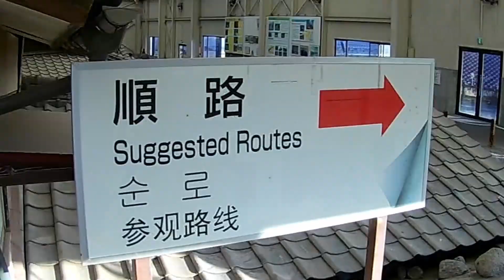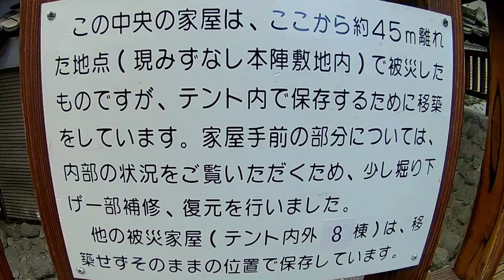土石流被災、ドラゴンロード九州ツーリング その５/8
00:00 道の駅 ひまわり 土石流被災家屋保存公園
01:31 雲仙岳
01:36 仁田峠
01:46ドラゴンロード
02:52 雲仙地獄

FREE BGM music
DOVA-SYNDROME
星が帰るとき